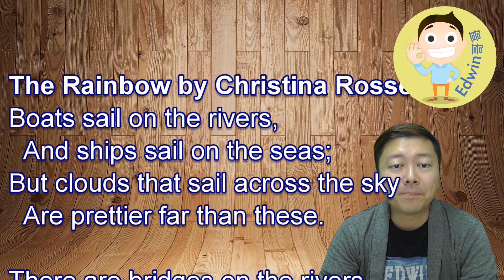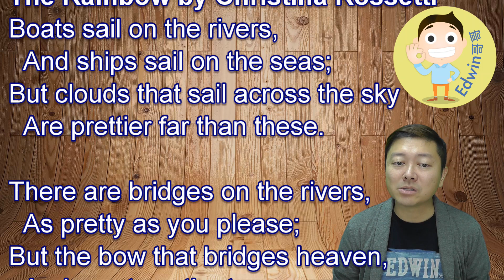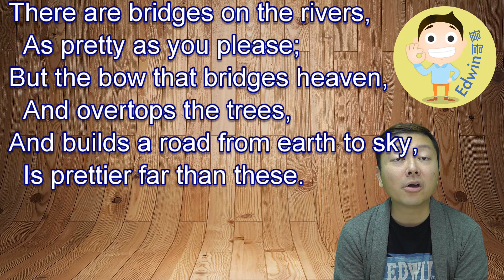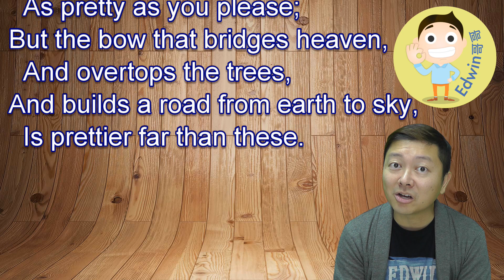The Rainbow by Christina Rossetti